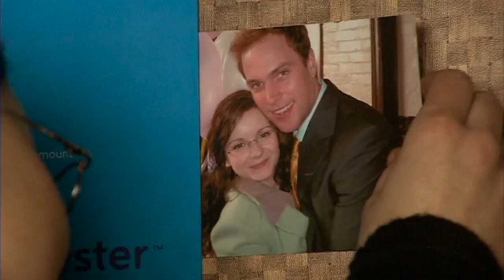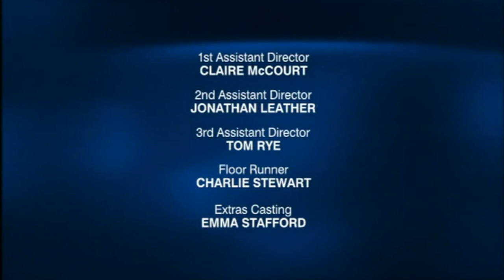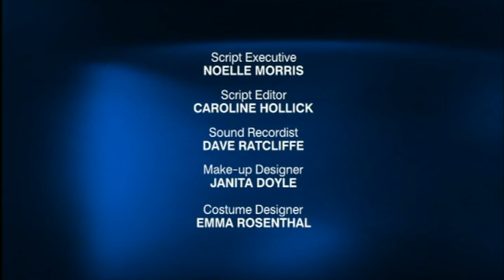Jane Hall | Episode 2 | Part 2